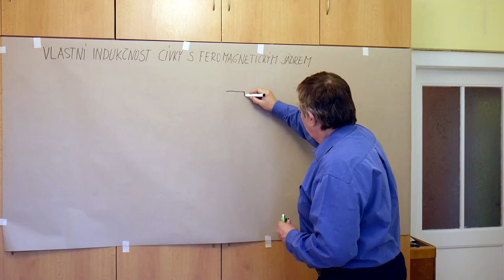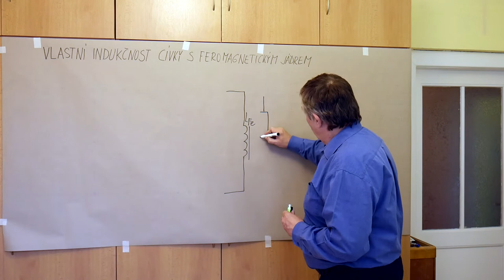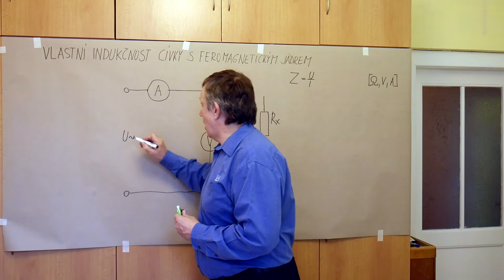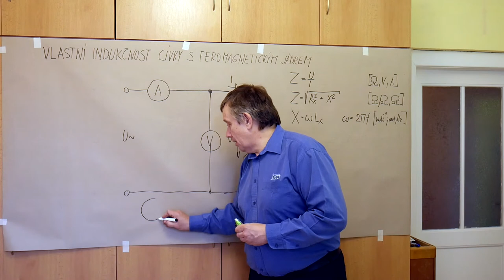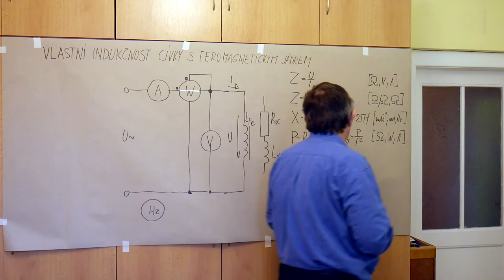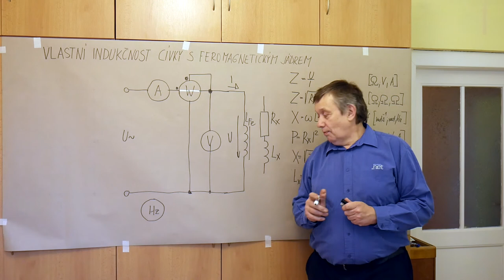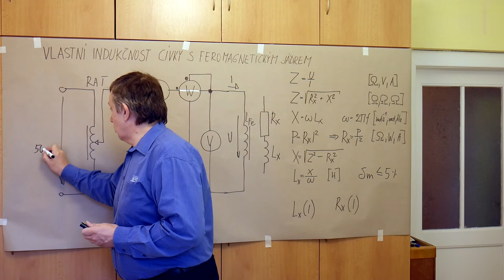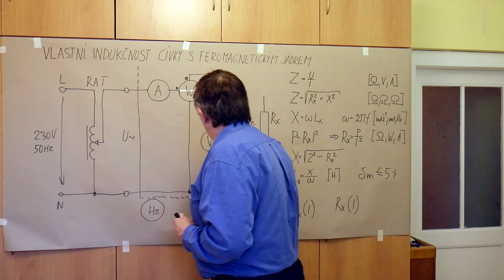Lb - Poul - Cívka se železem